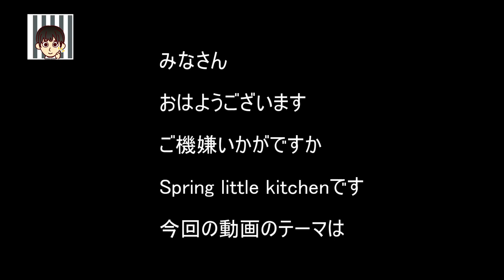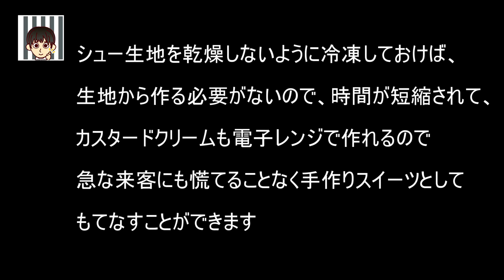クロッカンシューザクザク再現 焼きたてシュークリーム専門店「クロッカンシューザクザク」を再現してみました 絶品です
最高最良のお菓子やパン作りをめさしてこのチャンネルを作りました

みなさん
焼き立てシュークリーム専門店の「クロッカンシューザクザク」を再現してみました

●(配合)カスタードクリーム
牛乳　360g
グラニュー　75g
卵黄　80g
薄力粉　15g
コーンスターチ　15g
バター　22g

● (combined) custard cream
Milk 360g
Granu 75g
Egg yolk 80g
Thin flour 15g
Cornstarch 15g
22g of butter

☆作り方
1、ボウルに卵黄を入れ、グラニュー糖を加えます
2、牛乳を少し加え、薄力粉とコーンスターチ を振るって加えます
3、温めた牛乳を少し加え、２、の方に裏漉して加えます
4、大きい耐熱ボイルに移し、軽くラップをして1分程々に電子レンジにかけます
5、1分経ったら取り出してホイッパーでよく混ぜます
6、もう30秒電子レンジにかけ、取り出しよく混ぜます
7、柔らかくしたバターを加えます
8、バットに流してラップをかけて冷蔵庫で冷やします

●配合(クロッカン生地)
グラニュー糖　50g
卵白　20g
薄力粉　35g
アーモンドアッシュ　25g

●Combination (Crocan dough)
50g of granulated sugar
Egg white 20g
Thin flour 35g
Almond Ash 25g
☆作り方
1、ボウルにグラニュー糖を入れ、卵白を加えます
2、薄力粉を振るって加え、混ぜます
3、アーモンドアッシュを加えます
シューエクレアの作り方はこちらの動画をご覧下さい
●仕上げ
1、冷凍しておいたエクレア生地をクッキングシートに並べ、柔らかくなるまで解凍します
2、生地の表面とクッキングシートに霧吹きをして、クロッカン生地を絞り、180度のオーブンで35分焼きます
3、生クリーム150gに7gのグラニュー糖を入れしっかりと泡立てます
4、冷えたカスタードを柔らかくし、3を加え軽く合わせます
5、焼けたエクレア生地に穴を開け、4を注入し、粉糖を振ります

ポイントはシュークリームの生地作りの際に少し多めに作る事です　シュー生地５、6個出来る配合だと卵を加えていくのが少量過ぎて難しいので、卵が4個くらい入る配合で作る方が作りやすいです　尚残った生地は冷凍しておけば好きな時に解凍して焼く事が出来るのでとても便利です
やってみて下さい